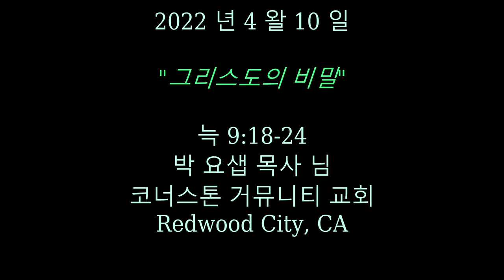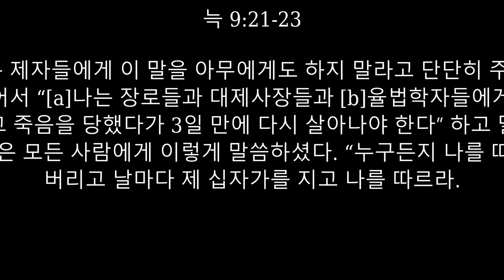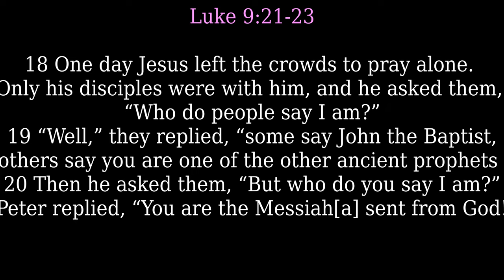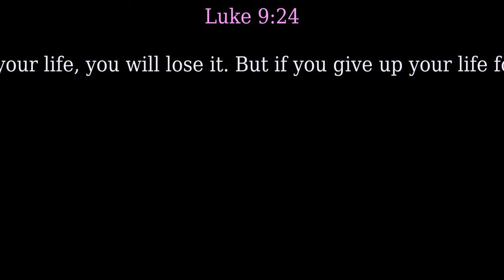"그리스도의 비밀"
2022 년 4 왈 10 일

늑 9:18-24
18 어느 날 예수님이 혼자 기도하고 계시는데 제자들이 찾아왔다. 그때 예수님이 그들에게 “사람들이 나를 누구라고 하느냐?” 하고 물으셨다.

19 그러자 제자들이 “어떤 사람은 [a]세례 요한이라 하고 어떤 사람은 엘리야라고 하며 또 어떤 사람은 옛 예언자들 중 한 사람이 살아났다고 말하기도 합니다” 하고 대답하였다.

20 “그러면 너희는 나를 누구라고 생각하느냐?” 하고 예수님이 다시 물으시자 베드로가 “하나님의 [b]그리스도이십니다” 하고 대답하였다.

21 예수님은 제자들에게 이 말을 아무에게도 하지 말라고 단단히 주의시키시고

22 이어서 “[c]나는 장로들과 대제사장들과 [d]율법학자들에게 많은 고난을 받고 죽음을 당했다가 3일 만에 다시 살아나야 한다” 하고 말씀하셨다.

23 그러고서 예수님은 모든 사람에게 이렇게 말씀하셨다. “누구든지 나를 따라오려거든 자기를 버리고 날마다 제 십자가를 지고 나를 따르라.

24 자기 생명을 구하고자 하는 사람은 잃을 것이며 나를 위해 자기 생명을 버리는 사람은 얻을 것이다.

박 요샙 목사 님
코너스톤 거뮤니티 교회